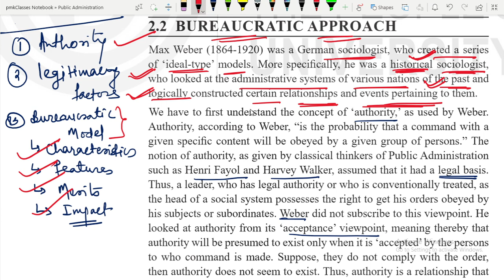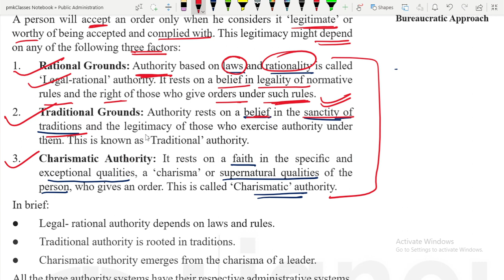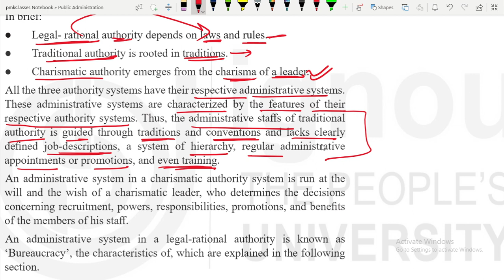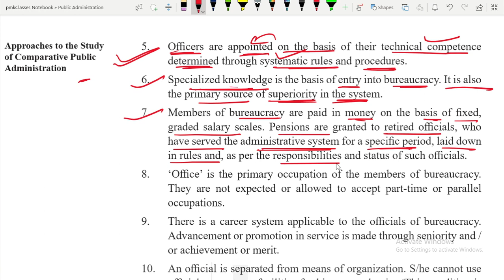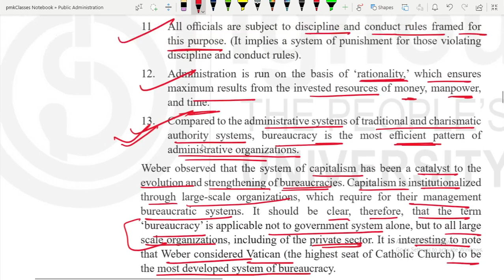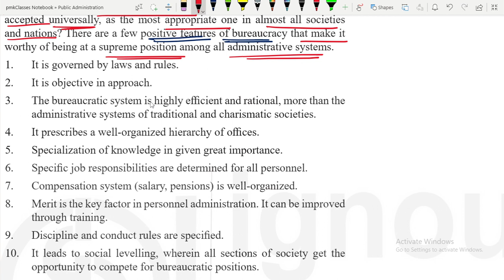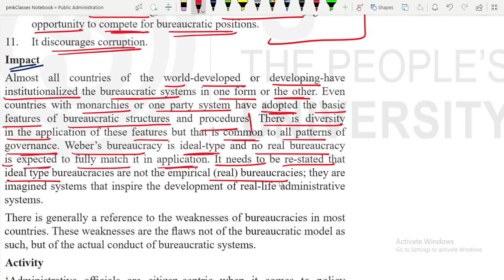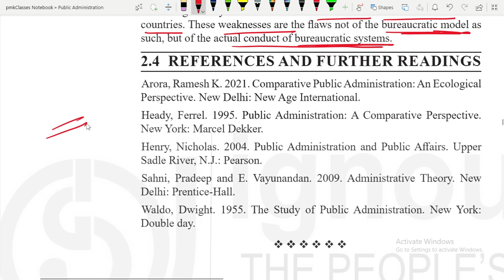IGNOU BPAC 107 UNIT 2 | L-7 BUREAUCRATIC APPROACH PART 2/2